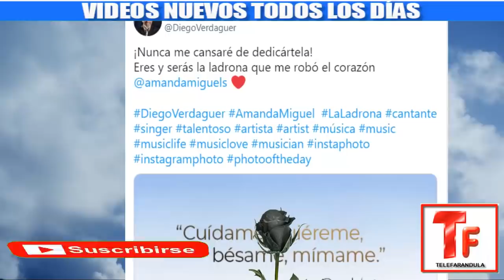TRISTE NOTICIA! CONMOVEDOR: ASÍ Se DESPIDIÓ DIEGO VERDAGUER, de su ESPOSA AMANDA MIGUEL, LUTO HOY!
TelefarandulaTRISTE NOTICIA! CONMOVEDOR: ASÍ Se DESPIDIÓ DIEGO VERDAGUER, de su ESPOSA AMANDA MIGUEL, LUTO HOY!